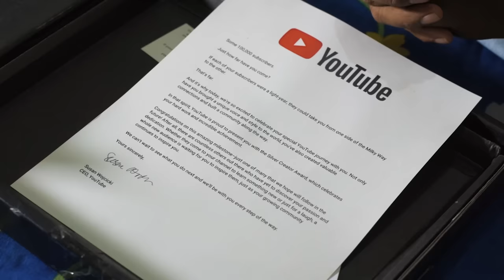Behind The scense of hiswa 2(हिसवा 2 )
Story By :- Mahendra and pramod
Director :- Mahendra,Maa film production
Cameramen & Editor :- Maa film production team
       (Anand,Nikhil,inshan,Anand)
Cast :-
                                       बड़का  :- प्रमोद शर्मा
                                       छोटका :- महेंद्र
                                        बडकी :-सिमरन
                                        झुमरी :- अनिषा
                                   और उमेश ,अशोक ,नारायण